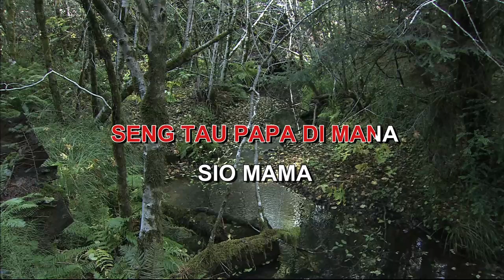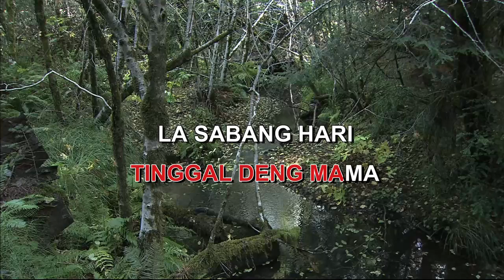ANAK SATU SATUNYA By CONNIE MARIA MAMAHIT Indonesian Malay Karaoke